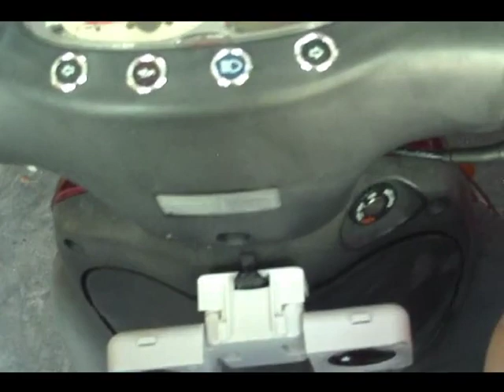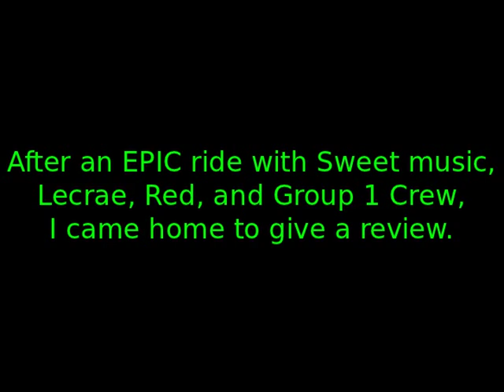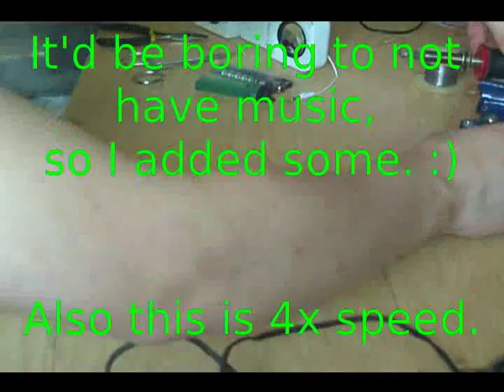Putting a speaker set onto my scooter.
In this video I go through the process of putting a set of portable, battery powered, speakers onto my scooter.
I bought the speakers for about 2 bucks and spent maybe an hour working on it, and it works great. :)